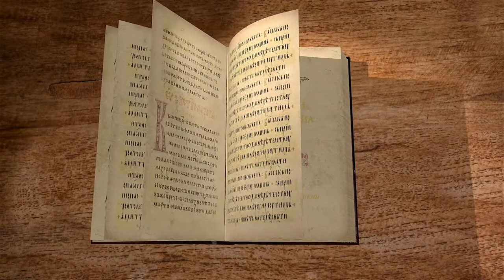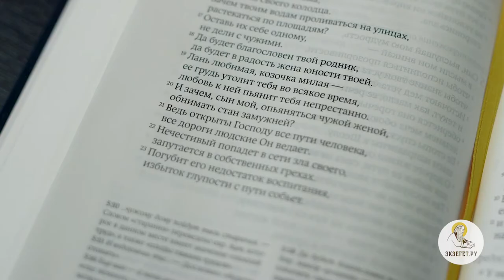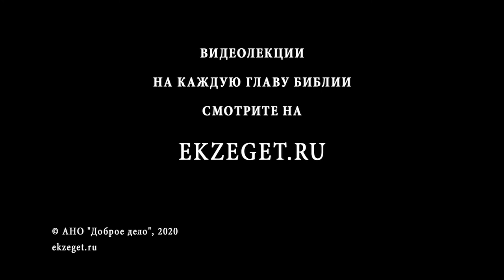Притчи Соломона. Глава 5. Андрей Десницкий. Ветхий Завет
Данная глава посвящена теме греха прелюбодеяния. Автор предостерегает своего слушателя от похождений к чужой жене, говоря о бессмысленно потраченных годах жизни в таком пребывании и о социальном позоре, который ждёт такого человека в старости.